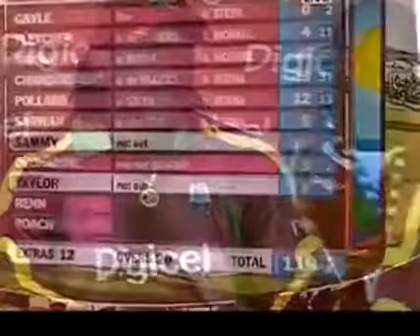ক্রিকেটে দৌড়ে কিভাবে এক বলে চার রান নেয় সেটা দেখুন / 4 single runs in a ball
খেলার খবর নিয়মিত পেতে চান এখানে ক্লিক করুন

আমরা ফেসবুকেও নিয়মিত খেলার খবর দিয়ে থাকি ফেসবুক পেইজে গিয়ে লাইক দিন